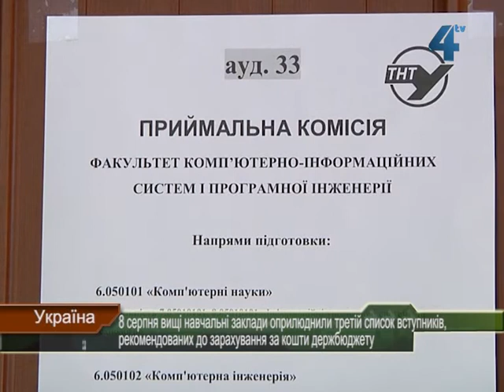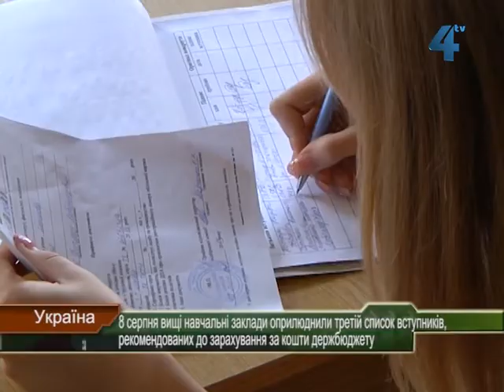8 серпня ВНЗ оприлюднили третій список вступників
Вступна кампанія-2013 вийшла на фінішну пряму. Сьогодні до 12-ї години вищі навчальні заклади України оприлюднили третій список вступників, рекомендованих до зарахування за гроші державного бюджету. Під час «третьої хвилі» з рейтингових списків виключають вступників, які були рекомендовані до зарахування, але з 5 до 7 серпня не подали оригінали документів до вищого навчального закладу. У підсумку їх місця зайняли абітурієнти, які знаходились у списку нижче. Сьогодні - остання «хвиля» зарахування вступників. Абітурієнти, рекомендовані до зарахування у третьому списку, повинні подати до приймальних комісій необхідні оригінали документів до 10 серпня включно. А вже у неділю, 11 серпня, вищі навчальні заклади України мають видати накази про зарахування абітурієнтів на бюджетну форму навчання.